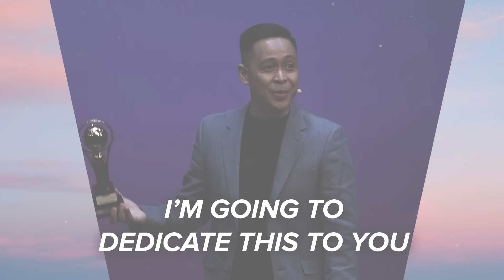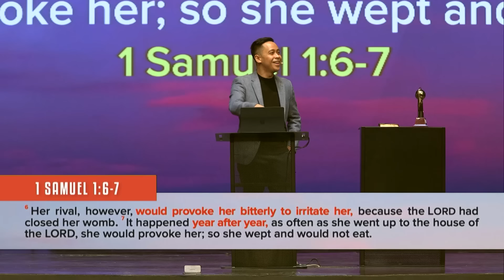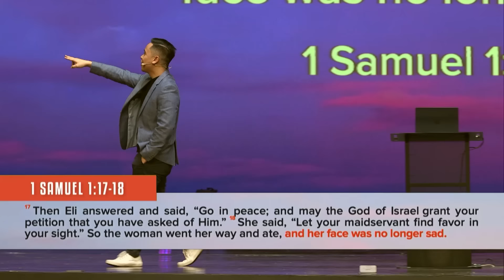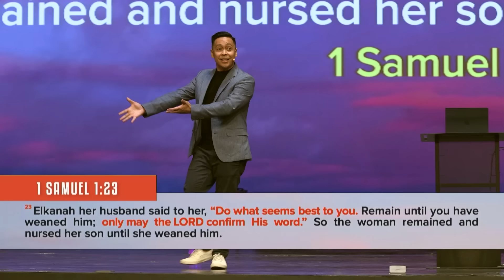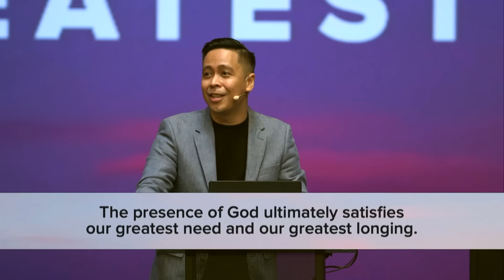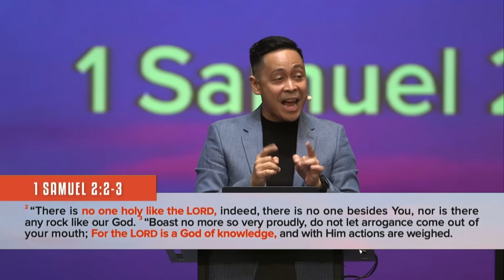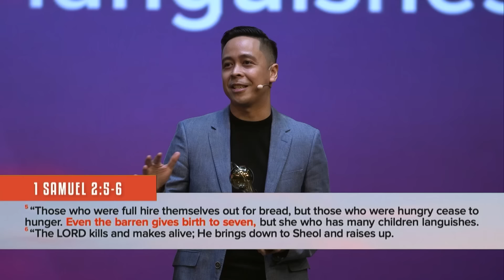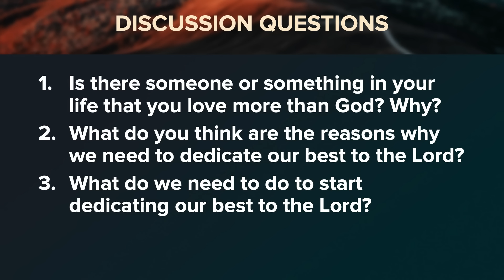Love God, Dedicate Your Best | Marty Ocaya | Run Through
Not all earthly desires are necessarily wrong. The desire for a family, for security, for a great career - they are all good things. But when they become more important to us than God, our desires can bring us to a place where we don't want to be.

Discover the truth of our times in just 30 minutes.
This video is a 30-minute run through of the Sunday Message, "Love God, Dedicate Your Best"

Speaker: Ptr. Marty Ocaya
Series: Loving God